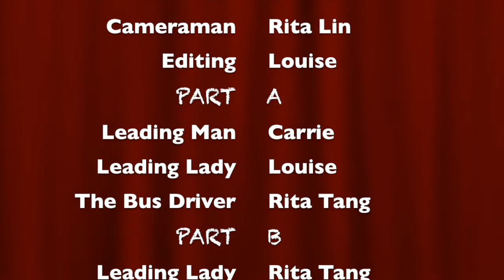MISHAPS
英會課影片製作